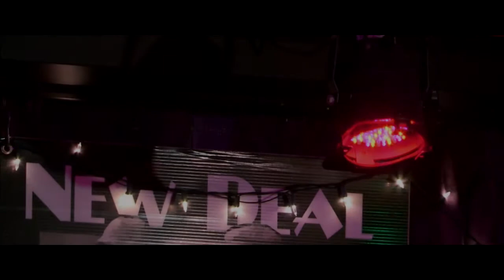Ursula Ricks "Early One Mornin"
Performs Live at the New Deal Cafe